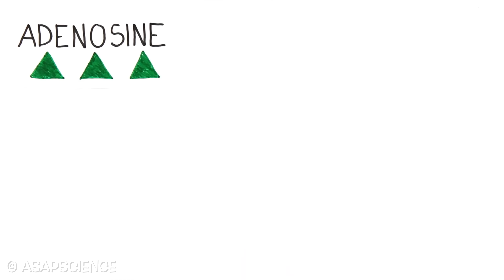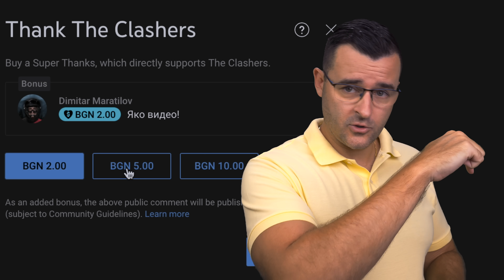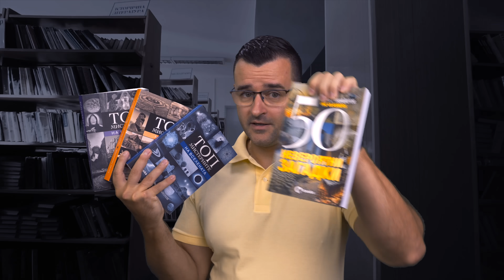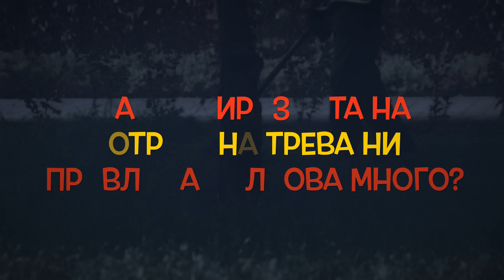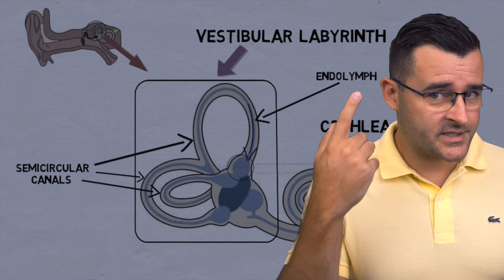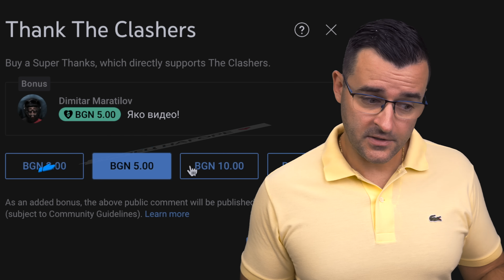15 ПРОСТИ ФАКТА, които НЯМА да научите в УЧИЛИЩЕ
Вижте кои ежедневни и прости срещаме всеки ден, но рядко се питаме защо става така и как се получава. След това видео ще се замислите за света около нас и ще разказвате на вашето семейство за 15 прости факта, които няма да научите в училище

Някога питали ли сте се защо гласът ни звучи толкова различно като го чуем на запис на някое видео или пък как така е толкова трудно да издебнем и цъкнем някоя муха. Днес съм събрал няколко супер обикновени факта с които човек се сблъсква всеки ден, но никога не си задава въпроса, защо е така и какво е обяснението. Гледайте до края новото видео на theclashers защото този епизод ще ви разтърси представям ви 15 прости факта, които няма да научите в училище.

Много от вас вероятно има котка за домашен любимец. Купувате храна за котки или кучена и се грижите за тях. Котките обаче са своенравни и не изпълняват команди. Защо? Ами, оказва се, че е еволюционно. Когато си купите газирана напитка и я разклатите тя бликва - общоприет факт и номер за приятел, но защо се получава така? Пръстите ни се набръчкват във вода. Процесът на мозъка зад това явление, не е толкова прост, както ще видите от днешните facts естествено. Кафето е една от напитките, бе които не можем, то ни дава тонус и енергия, но как точно става това. Защо не го разграждаме както другата храна? Козметичните продукти за мъже и жени са ежедневие, но знаехте ли каква е основната разлика между деодорантите и антиперспирантите? Приятелския поздрав на здрависване е знак за нещо друго между хората от миналото. Ясно е, че топлата и студената вода издават различни звуци, каква обаче е науката зад това явление? Когато си чуем гласа на запис, било то на видео или просто звук, той е доста различен, знаете ли причината? Всеки обича да пътува с кола до някоя екзотична дестинация и почивка. На много хора обаче им става лошо и все се чудим за причината. Дали е храната или напитката? Оказва се обаче нещо съвсем различно.